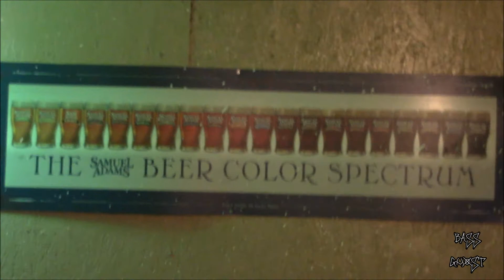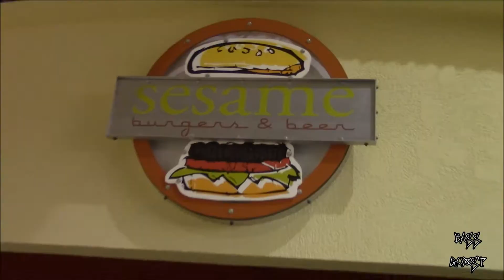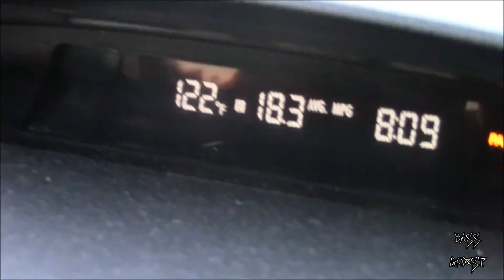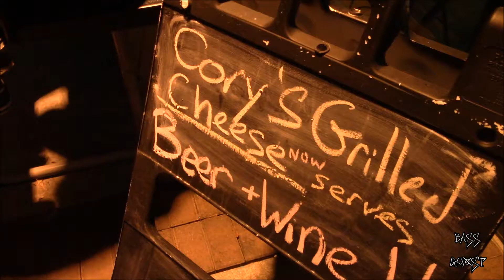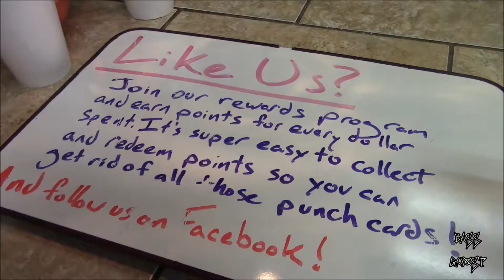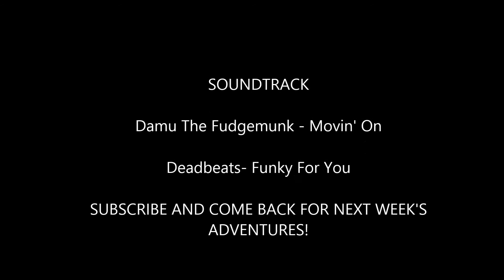VLOG 10: Boats and Flows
What happens in this week's vlog!? Ohhhh we start off at the Tasty Thai downtown. I have a sunday funday on a boat with some of my peeps. It was national tequila day. Fail multiple times at wakeboarding. I get a hugeeee ice cream sandwich. By the end of this thing I'm surrounded by people sweating and slam dancing. It's been a fun week.